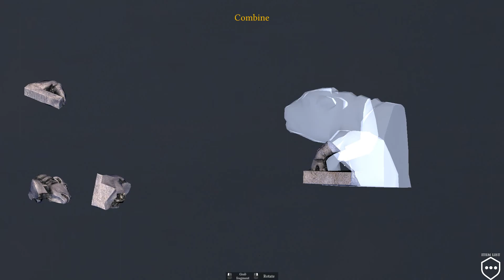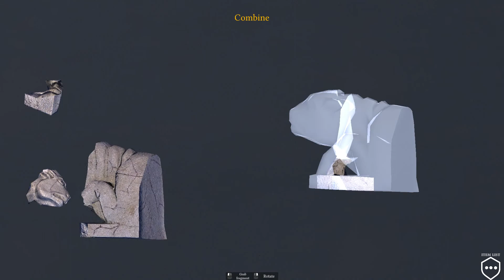Monuments Flipper Gameplay Part 10 | Saint-Michel d'Aiguilhe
BECOME A MONUMENT RENOVATOR! Monuments Flipper is a game in which you play the role of a professional monument renovator. You choose from among the world's greatest monuments, restore them to their former glory and learn about history and architecture.